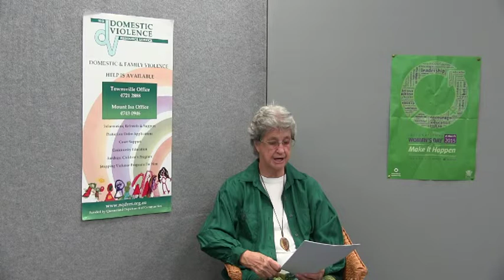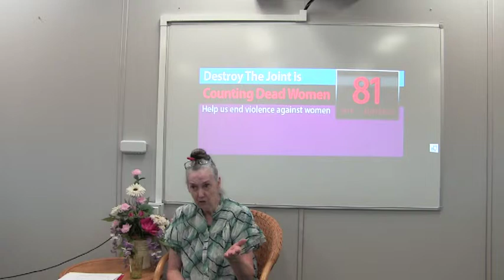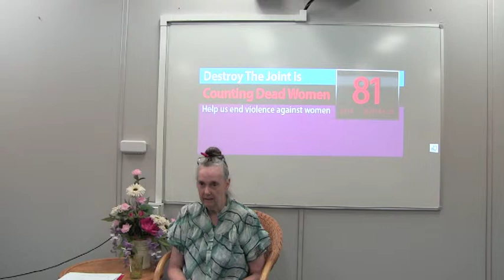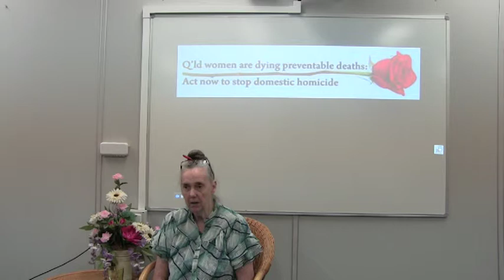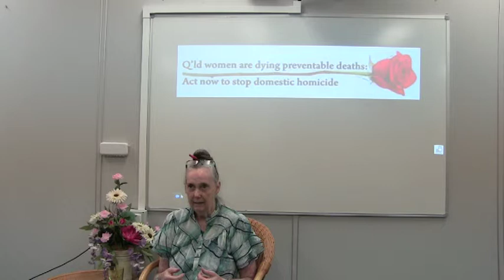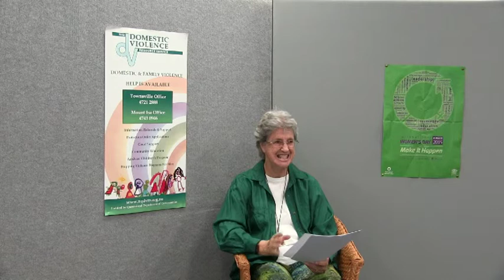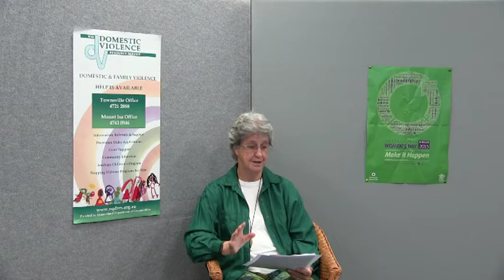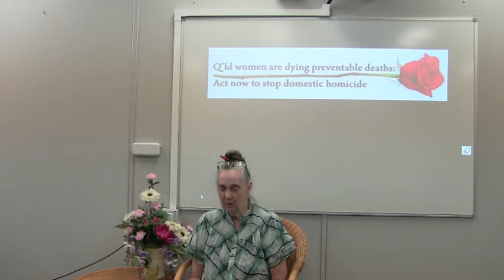Eliminating Domestic Violence - a Future Goal - Interview 5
This interview is the last in a series of five conducted with Pauline Woodbridge, Order of Australia (OAM), Coordinator of the North Queensland Domestic Violence Resource Service.